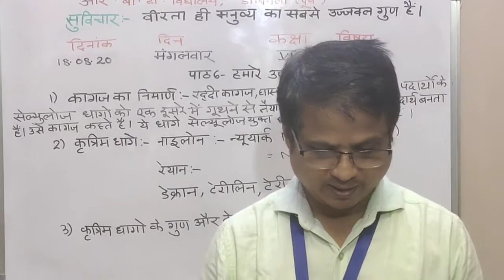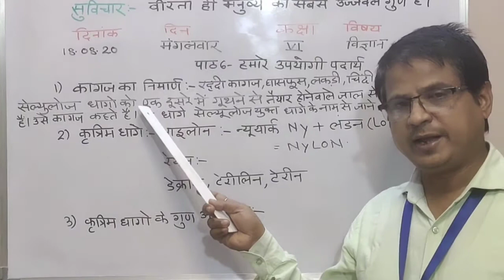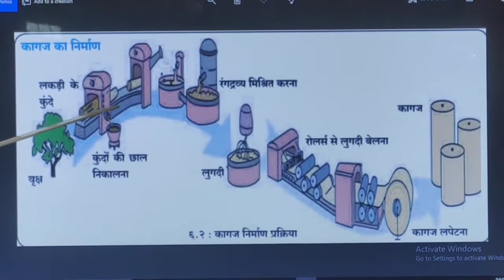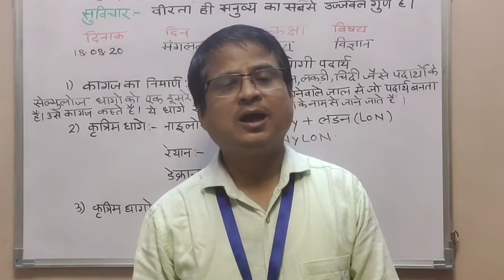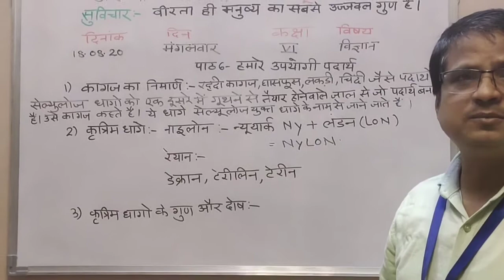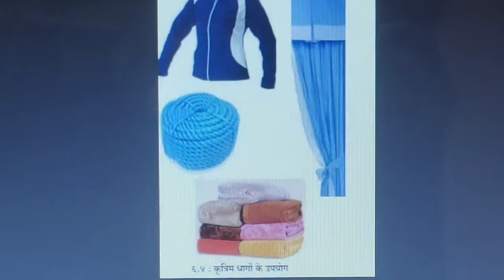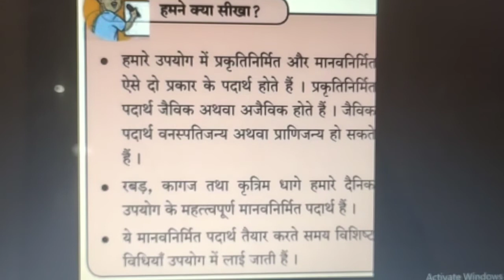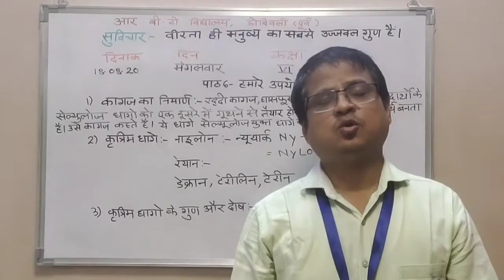Class-6, science, chapter 6- substance in daily use (हमारे उपयोगी पदार्थ) हिंदी माध्यम महाराष्ट्र बो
कक्षा -छठवीं, सामान्य विज्ञान
पाठ 6 -हमारे उपयोगी पदार्थ
विद्यार्थियों को कागज निर्माण की प्रक्रिया व धागो के बारे में समझाया जाता है।
Hindi madhyam Maharashtra board
नवीन पाठ्यक्रम